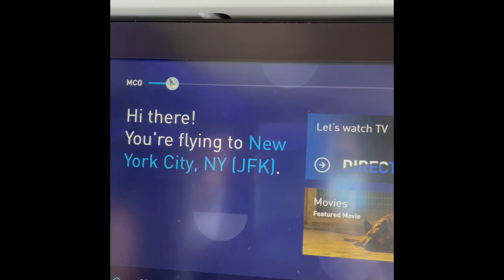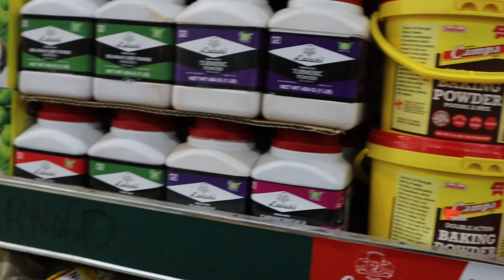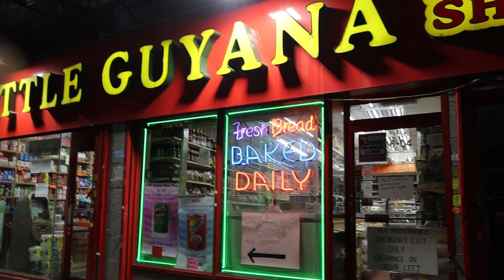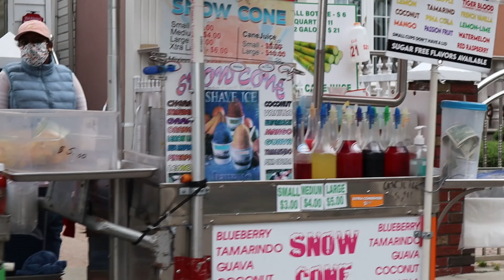Little Guyana Busy Street Walk & Shopping 2022